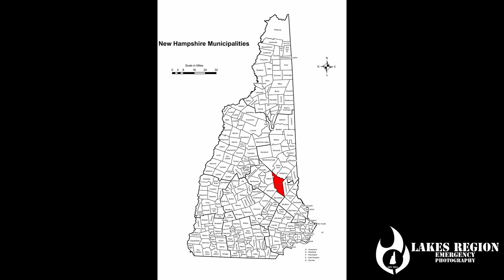Fire Trucks Responding | Alton, NH | 1 Engine 4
Responding to a fire alarm activation that turned out to be a false alarm.

Incident Type: FA Activation
Date: 5/27/23
Units: 1E4